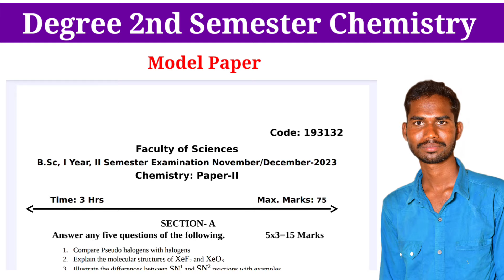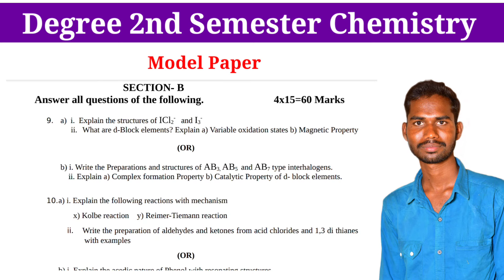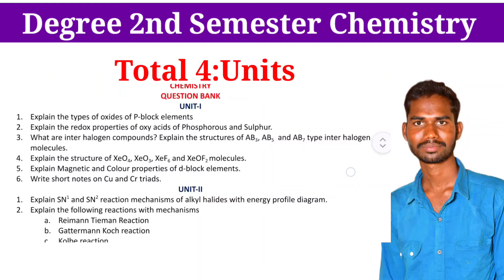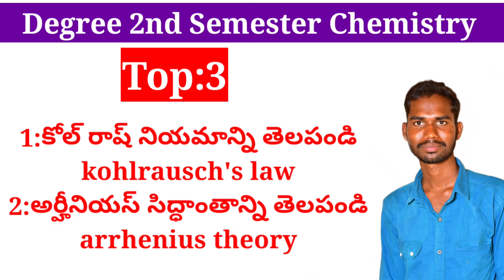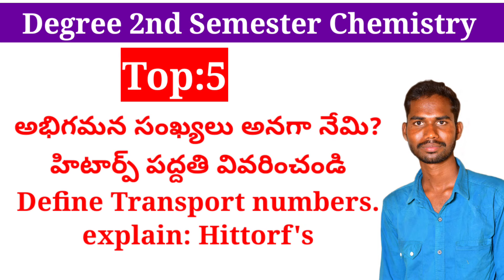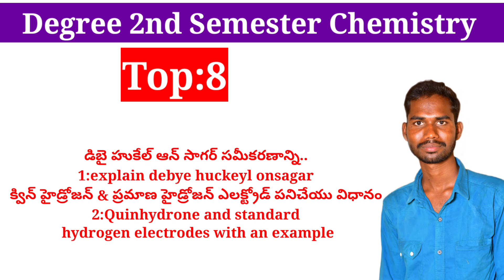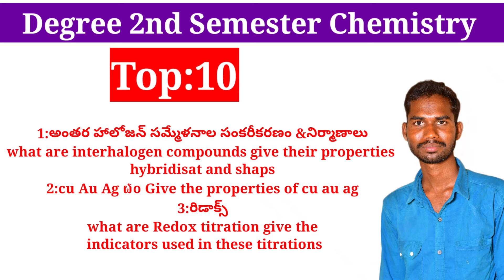Degree 2nd Semester Chemistry Important Questions With Answers Explanation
🌀Insta I'd ✅
Dandu venkatramulu